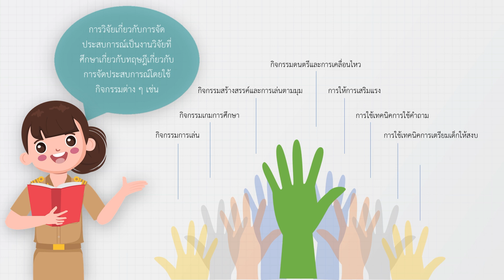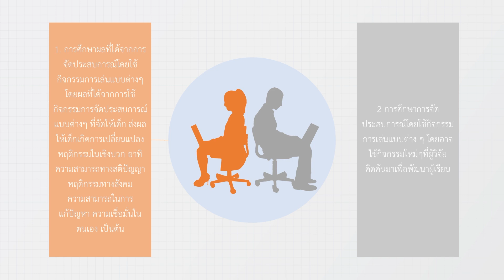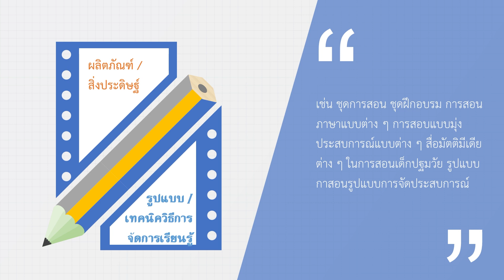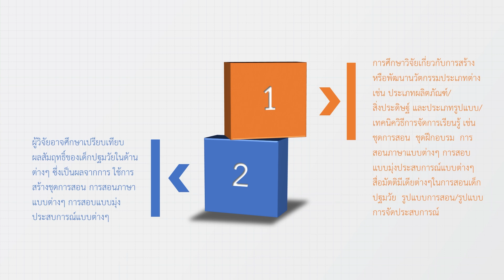บทที่2 2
รายวิชา การวิจัยทางการศึกษาปฐมวัย